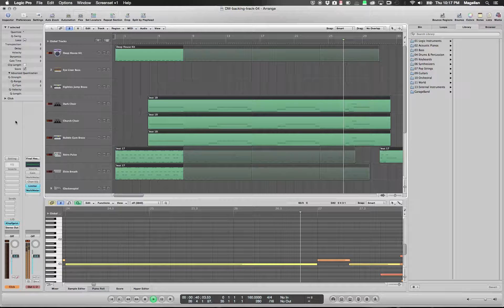Stranger Things - Main Theme (Cover)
This is a quick cover inspired by the Stranger Things title theme by the group S U R V I V E (from the Netflix show Stranger Things).

I say "inspired by" because it's mainly from memory and missing all of the little nuances from the original. I mainly wanted to test out the M-Audio Axiom 25 that I picked up a few days ago.